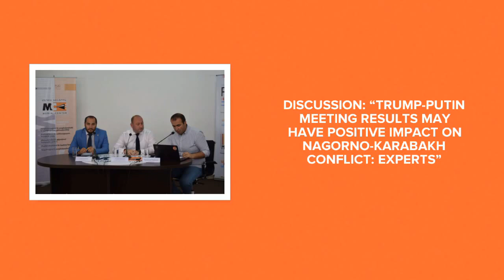MC July 10 14